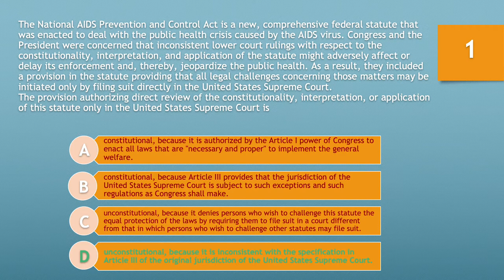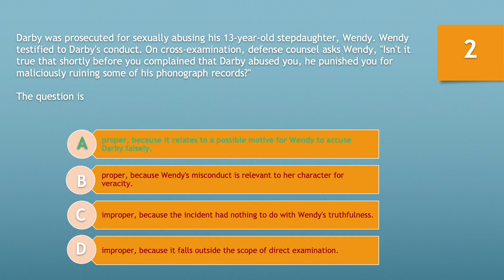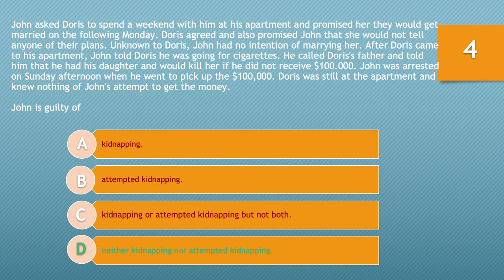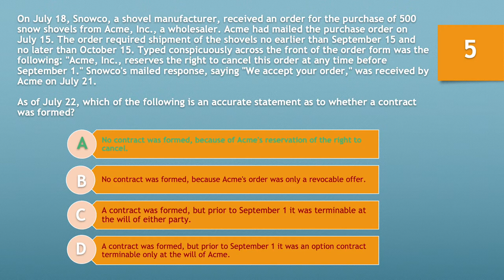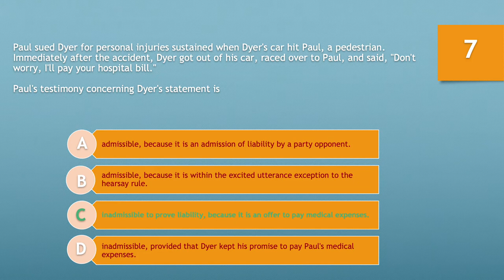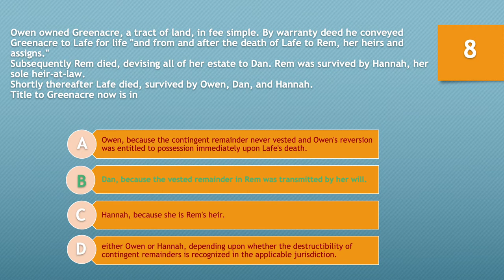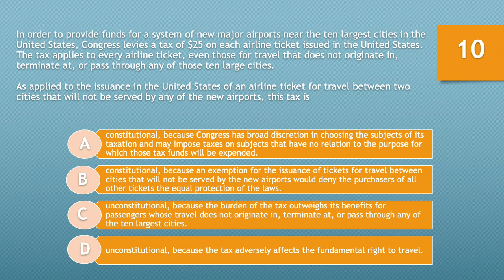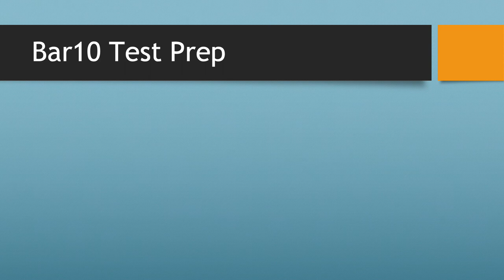Bar10 lesson 40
10 daily MBE questions uploaded at 8am EST. Helping you prepare for the bar exam and law school in general.